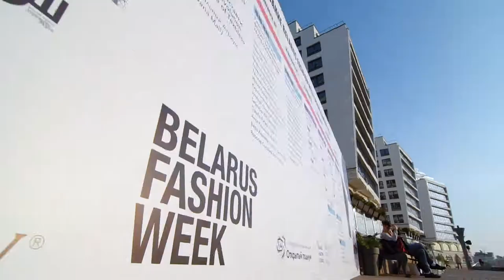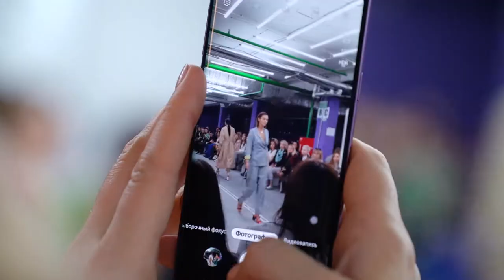Дневники Belarus Fashion Week #6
В этом выпуске дневников мы увидим:

Закрытие XIX сезона BFW.

Пообщаемся с Яниной Гончаровой,  руководителем  оргкомитета Belarus Fashion Week

Посмотрим коллекцию бренда Hmylko, мужскую  одежду в стиле urban.

И будем вместе с вами ждать новый сезон и с нетерпением готовиться.